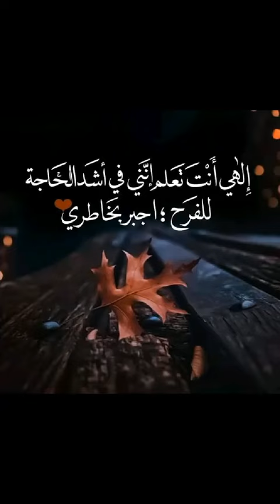دعاء جميل اسمعوا هاذا الدعاء احباي المتابعين رحمني الله وياكم..🌿🌸☘️🌺🍃🕊